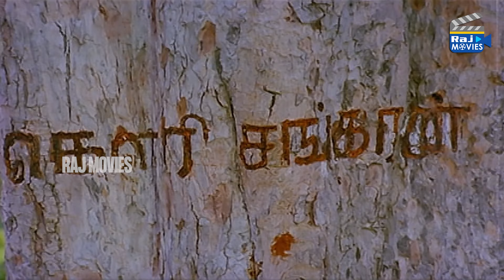கௌரியை கொஞ்சம் ஆத்து பக்கம் வர சொல்றியா.. | Idaya Kovil Movie Super Scenes | Mohan | Raj Movies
Idaya Kovil is a 1985 Indian Tamil-language film directed by Mani Ratnam, starring Mohan, Ambika, Radha and Goundamani. The score and soundtrack were composed by Ilaiyaraaja which went on to become huge hits.

Screenplay by M. G. Vallabhan
Starring Mohan
Radha
Ambika